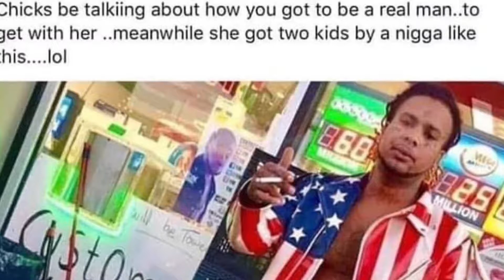Your Repeated Mistakes Define You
Men, do your very best not be a clean up man, especially to women who procreates with low hanging fruit. I can care less if they won a Grammy, her repeated mistakes define her.